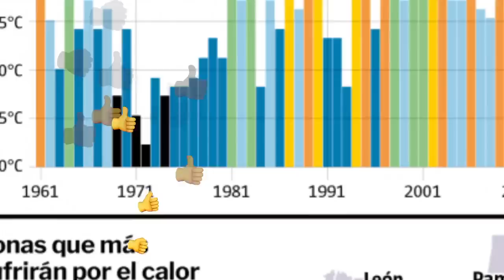¡Impactante! Esto está quemando todo a su paso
La terrible ola de calor está agravando el incendio. Los residentes de zonas afectadas están evacuando. A continuación conocerás en dónde está sucediendo y la razón por la que los incendios se volvieron incontrolables.